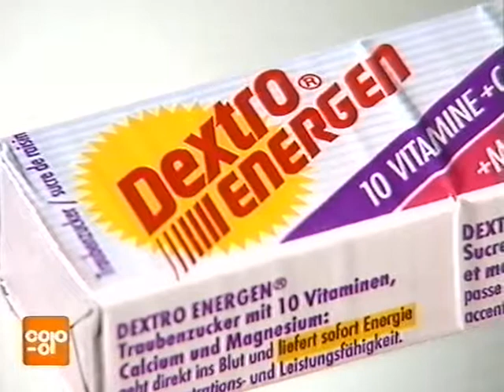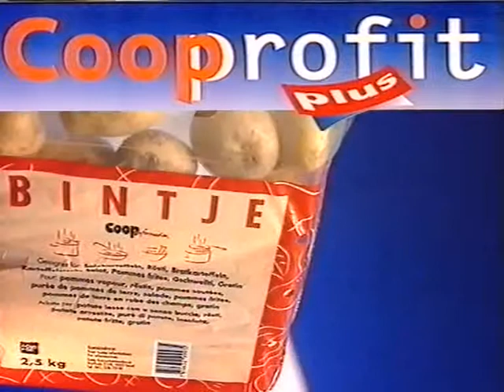Coop Mittwochstudio, Folge 1008 vom 25. Februar 1998